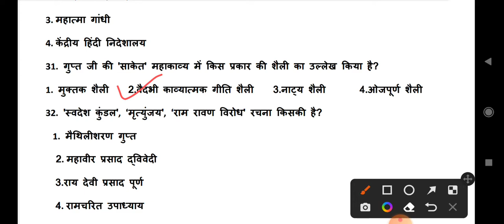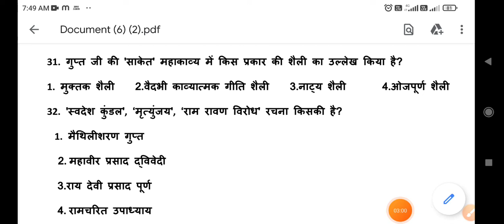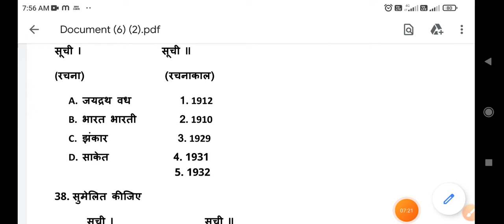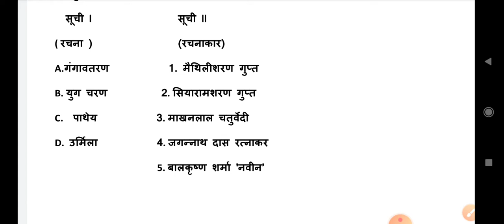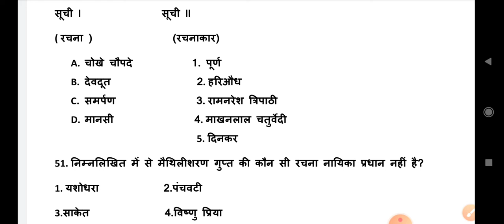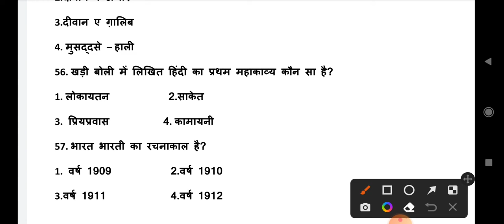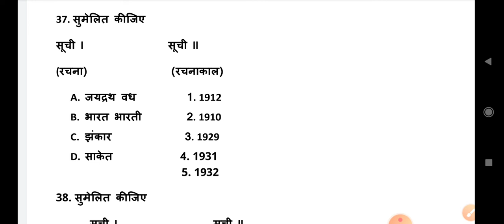हिंदी साहित्य द्विवेदी युग के महत्वपूर्ण प्रश्न, hindi sahitya , dvivedi yud important questions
language teacher, UGC NET, TGT, PGT,